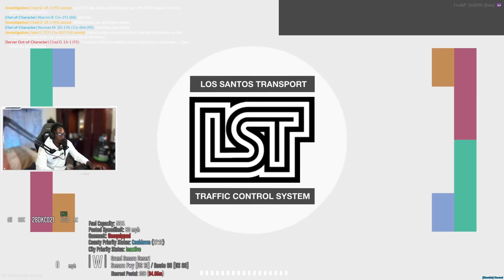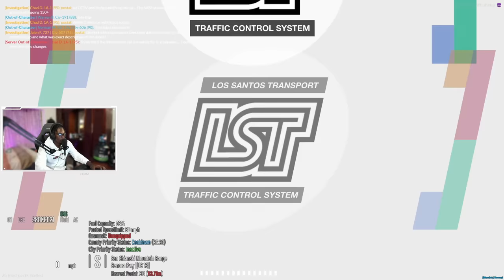These Cops Tried HARD To Arrest Me In GTA 5 RP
1. Ensure you meet all joining requirements.
2. Read through our frequently asked questions before proceeding with an application.
3. Ensure you have joined the DVRP Fan Server.
4. Go to Joining Process
5. Fill out an application
6. Complete the application with your best effort, honesty, and ability. Ascertaining that you provide accurate personal information, select your selected department, and accept the disclaimers and rules.
7. Wait for a response via a public outrreach member. Then, you will receive information about an interview server and you will have access to a channel in the fan Discord (request-an-interview), where FTOs/FTAs will ping the accepted role when they are doing interviews.

Documents:
Conservancy